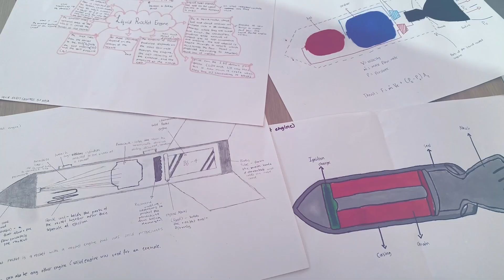Announcing Aerospace Camp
As part of the New South Wales Government’s Our Region, Our Voice - Regional Youth Investment Program, One Giant Leap Australia Foundation will be offering the inaugural Aerospace Camp program.

Unique and immersive, Aerospace Camp will provide highly engaging STEM (science, technology, engineering and mathematics) and aerospace education to young people in regional New South Wales throughout 2023 and 2024. One Giant Leap Australia Foundation Managing Director, Jackie Carpenter says, “we are so grateful to be given this opportunity for the next 2 years. It enables One Giant Leap Australia Foundation to inspire and support NSW youth in exploring their potential and fulfilling their dreams. The Aerospace Camp program is quite literally ‘out of this world’.”